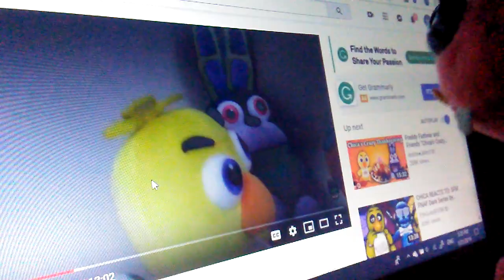Fnaf plush series Ep 13 24/7 challenge